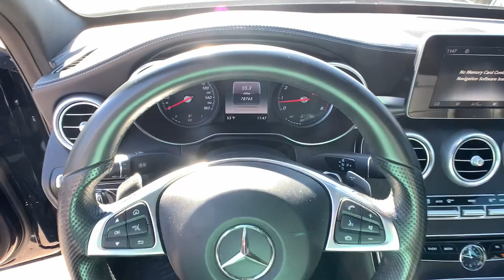2017 Mercedes-Benz C-Class Marietta, Powers Park, Fair Oaks, East Cobb, Sandy Plains 4719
Black Used 2017 Mercedes-Benz C-Class available in Marietta GA at Malones Automotive. Servicing the Marietta, Powers Park, Fair Oaks, East Cobb, Sandy Plains, GA area.
2017 Mercedes-Benz C-Class C 300 - Stock#: 4719 - VIN#: 55SWF4JB0HU222095

Malones Automotive
1827 Lower Roswell Rd

MSRP $48,760... Includes $9,000 in Options!!..